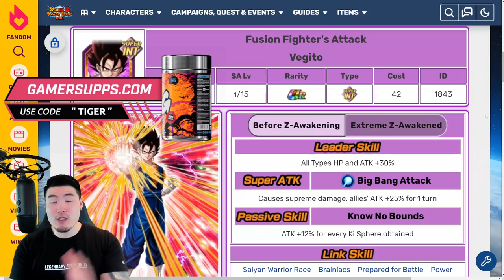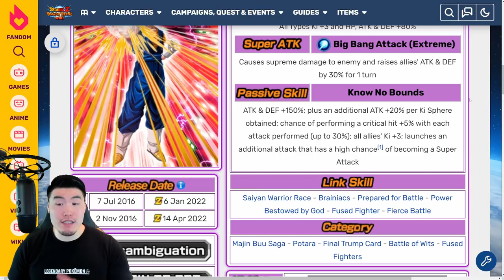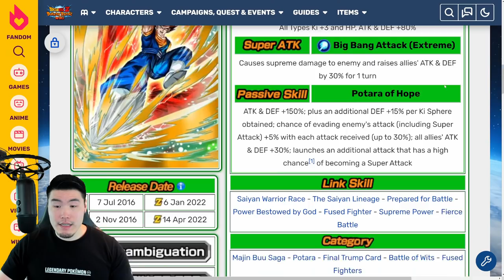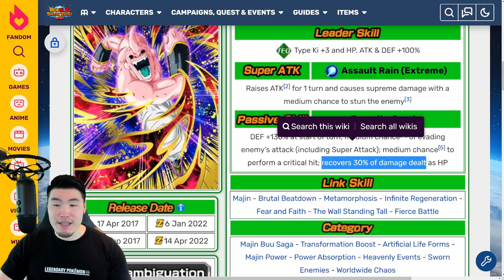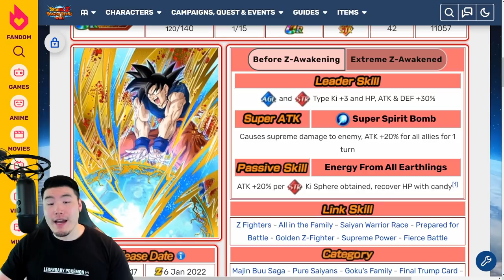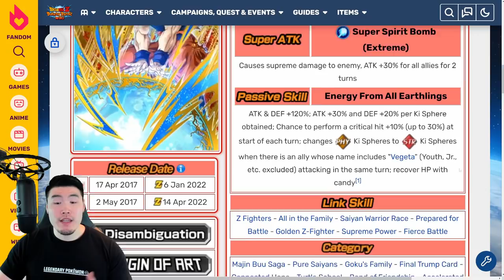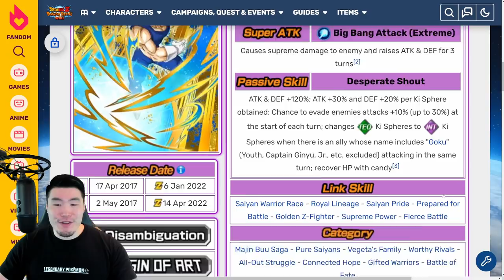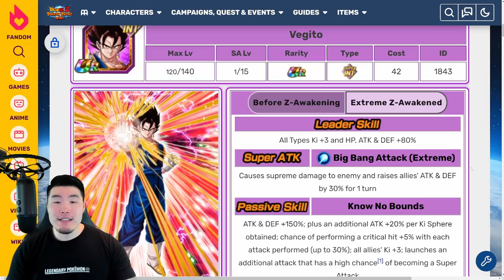5 MAGNIFICENT EZAs COMING TO GLOBAL! Majin Buu Saga Sub-EZAs FULL Breakdown! (DBZ Dokkan Battle)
Here's EVERYTHING you need to know about the *NEW* Majin Buu Saga Extreme Z-Awakenings that are dropping on Global!